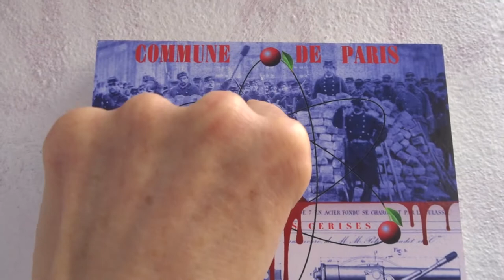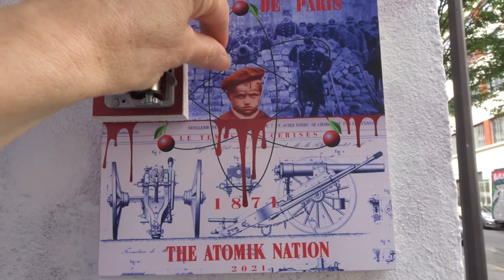3 juin 2021 fontaineauroi communedeparis no.2 theatomiknation Temps des Cerises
+ Le Temps des Cerises Street Music Box theatomiknation @theatomiknation @TheAtomikNation fb + The Atomik Nation theatomiknation.com